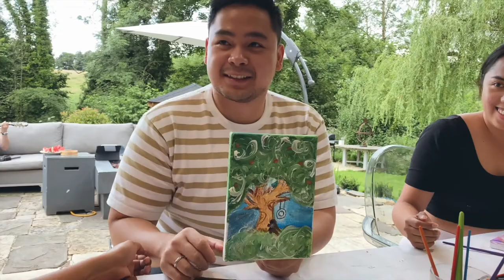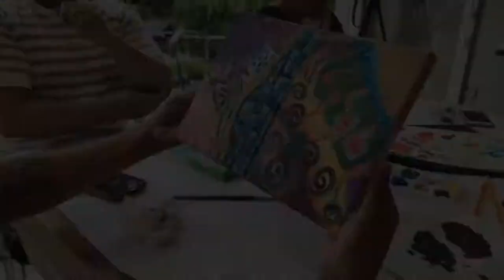The One With The Karaoke Hits · The Not So Secret Diary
Hello! We're back! Back with all the classic hits!
'Cos what are we best at?! Singing our lungs out! (maybe literally).

Thank you so much for taking your time to watch!

Camera: Canon EOS M50/ Go Pro Hero 9
Editing Software: Final Cut Pro X

Magandang Buhay!